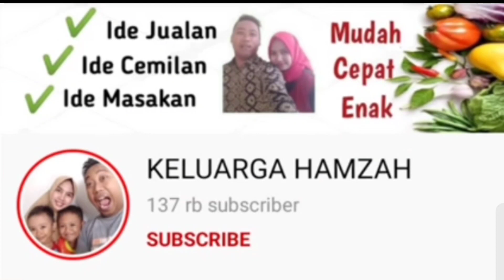NGGA PERLU SIBUK BUAT ADONAN, TINGGAL BELANJA DAN GINIIN AJA UDAH JADI DUIT KOK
Assalamualaikum, kemarin ketemu sama teman beliau jualan di Pantai atau ditempat-tempat yang ada keramaiannya bawa Sosis Ulir. Jual 5000 isi 2 tusuk ukuran besar. Jualannya jalan kaki sambil mider, omsetnya bisa 500rb/hari katanya. Yuk, kamu juga bisa dapatkan omset segitu..

SOSIS ULIR JUMBO
by @KELUARGAHAMZAH

Bahan-bahan:
15pcs Sosis Gebooy panjang 16cm (16.000)
Minyak goreng+Gas+Tusukkan sate (3000)

Modal -+ 19.000 dapat 15 pcs.
Modal per pcs Rp. 1266

Jual 2000, maka omset= 2000x15= 30.000
Untung = Omset - Modal
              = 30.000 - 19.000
              = 11.000

Jual 2500, maka omset= 2500x15= 37.500
Untung = Omset - Modal
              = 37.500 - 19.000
              = 18.500